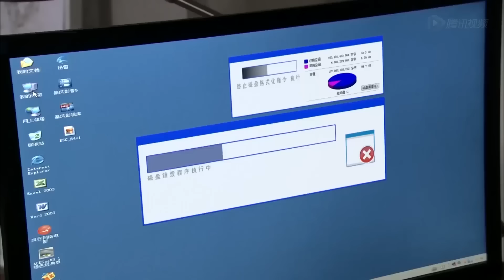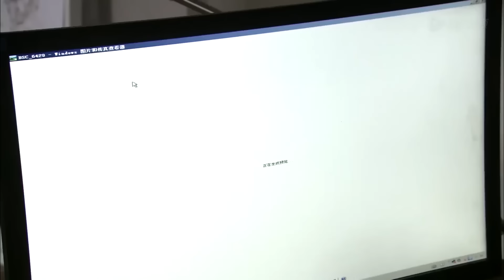特種兵電影！女特種兵身懷絕技，一個脫衣舞打敗敵軍 ⚡抗日 | Kung Fu